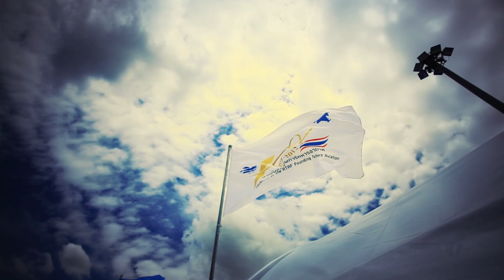นักบิน VS นักถ่ายภาพ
ท่องเที่ยว เทคนิคถ่ายภาพ ในแบบ HD